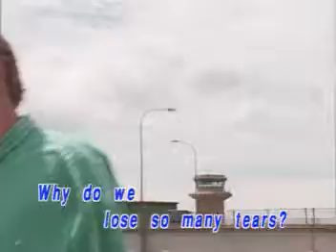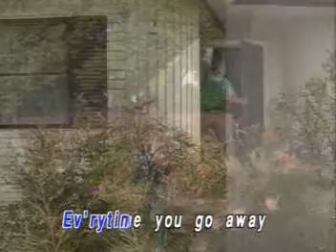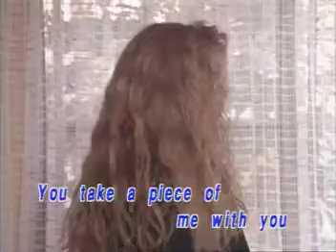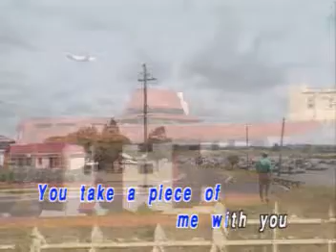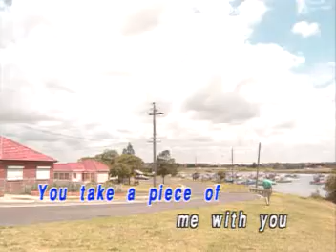Every time you go away ( karaoke )